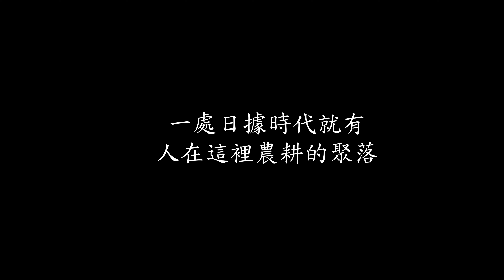桃園復興區雪霧鬧風景區 ~吊橋~ 部落~蘋果農場~ 飛鼠不渴農場（ 4K空拍）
快樂先生